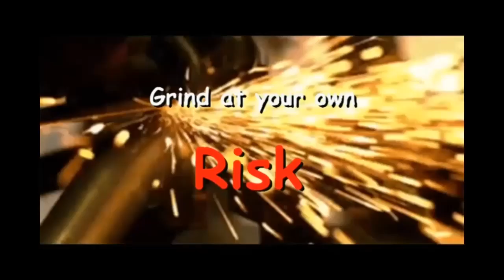MCOC Silk arena predictions | MCOC Baron Zemo arena predictions | round 2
MCOC Silk and Baron Zemo round 2 arena predictions.
I do a little data analysis by using past results of the basic and featured arena champs to come up with arena cutoff round 2 predictions for Silk and Baron Zemo in Marvel Contest of Champions.